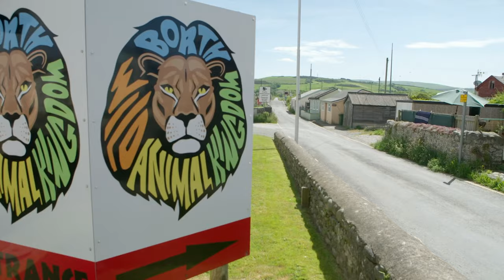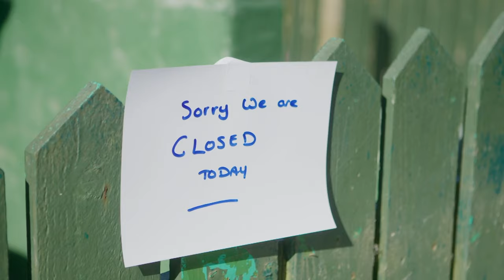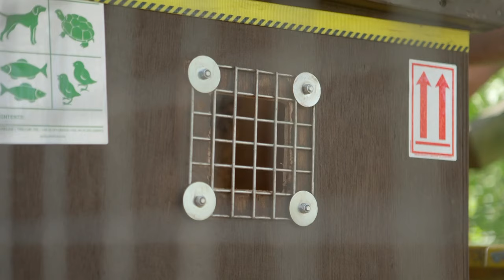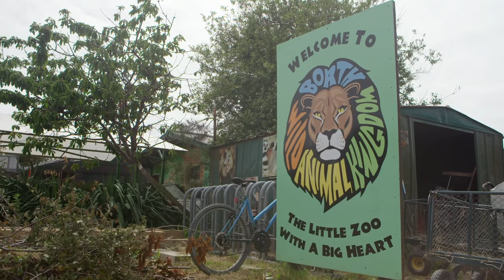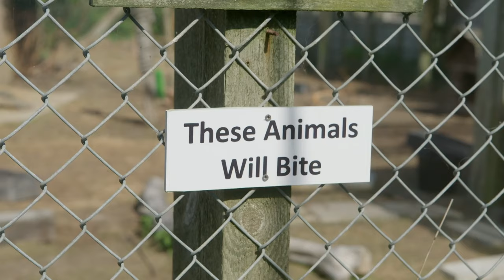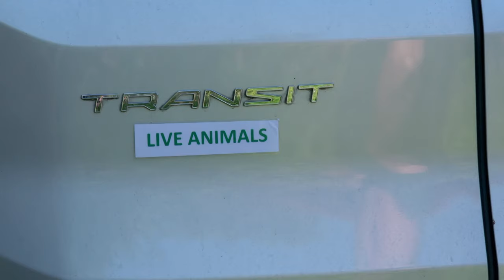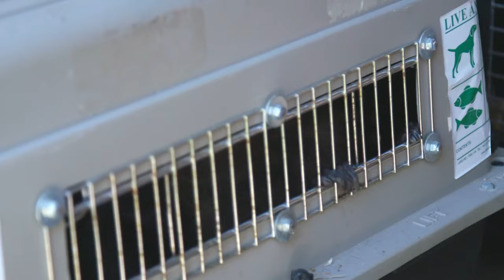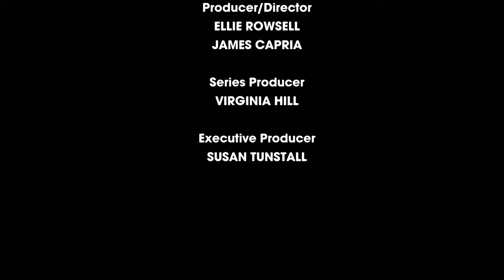Rehoming Monkeys From A Shut Down Zoo | Season 14 Episode 15 | Full Episode | Monkey Life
Monkey Life S14 E15 Full Episode: Alison and Jeremy are in Mid Wales to collect five monkeys from a zoo, two patas monkeys and two capuchin monkeys that are destined for Monkey World. While a vervet monkey is to be re-homed at a rescue centre in Berkshire. Back at the park, the small monkey team are busy preparing for their arrival. While the Bachelor boys enjoy a feast of melons in their new home, and the spider monkeys get a thirst quenching breakfast.